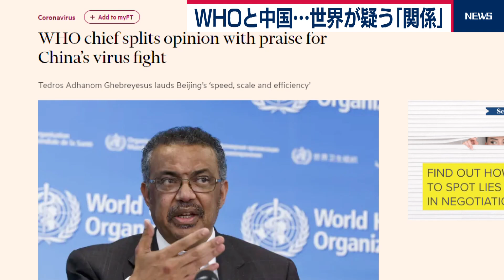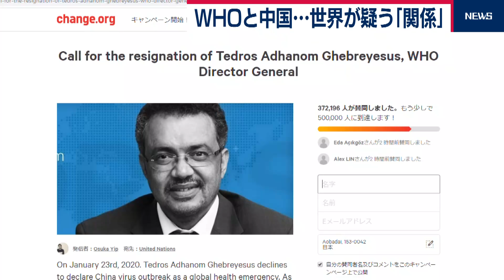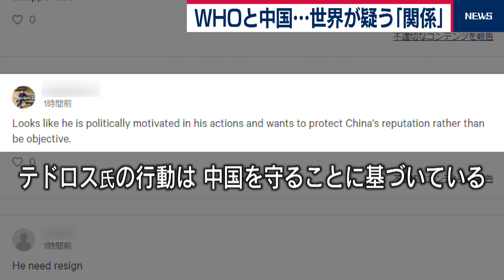“中国寄り”って本当？…実はこんな「事実」も 世界からWHOトップ辞任要求 どう考える？【TV TOKYO International】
新型コロナウイルスによる肺炎で、中国政府の対応を一貫して「評価」しているＷＨＯ＝世界保健機関。
しかし世界からは、疑問の声が。
そこには、世界が注目する、ＷＨＯと中国の意外な「関係」があった。
「私はきょう新型コロナウイルス肺炎について緊急事態を宣言しません。中国では緊急事態だが、世界的には緊急事態ではない」１月23日、急遽開かれた委員会で「時期尚早だ」と「緊急事態」宣言を見送った、ＷＨＯトップのテドロス事務局長。
１月29日の会見でも「中国を視察中、あらゆるレベルでの中国政府の関与のレベルに非常に感銘を受けました。政府から武漢と湖北省に多大な支援が注がれ、非常に組織化された緊急管理を備えています」と、中国政府の対応を絶賛。
しかしこの時すでに中国では、死者132人、感染者がおよそ6,000人に。
一旦は宣言を見送ってから１週間たった30日、ようやく「緊急事態」だと認めた。
しかしその会見では、こんなことも…。
「国際的な旅行と貿易を必ずしも妨げる措置の理由はありません。したがって、ＷＨＯは貿易と移動を制限することを推奨していません」。
一方で当事者の中国政府は、この時すでに国民に対して海外への団体旅行を禁止していた。
いわば中国以上に”寛容な姿勢”を示した、ＷＨＯ。
実は以前から、中国との意外な関係が…。
「中国が、非常に決定的な行動をし、予防策を取り、発生を封じ込め、制御したことを称賛します。そしてもちろん、これは世界の意見です」こう発言する女性は、香港のマーガレット・チャン氏。
2007年から10年にわたって、ＷＨＯの事務局長を務めた。
２月２日、新型肺炎が大流行しているさなか、地元テレビで中国政府の対応を賞賛した。
実は、ＷＨＯトップの事務局長となった背景には、中国政府の推薦が…。
在任中には、ＷＨＯにオブザーバー参加している台湾を「中国台湾省」と呼ぶよう内部に通達したことが報じられている。
そしてもう一人、彭麗媛（ほうれいえん）氏。
あの習近平国家主席の夫人＝ファースト・レディだ。
チャン氏が在任中の2011年に、「ＷＨＯ結核・エイズ対策」の親善大使に任命された。
そして現在、事務局長を務めるテドロス氏。
エチオピア出身の医師で、2007年には保健大臣、2012年からは外務大臣を務めた。
そのエチオピアは、国家予算の1.75倍に当たる２兆6,600億円の投資を、これまでに中国から受けている。
これは、ナイジェリアのおよそ５兆5,000億円、アンゴラのおよそ２兆8,000億円に次ぐ、アフリカ３位の金額だ。
また１月、新型肺炎の視察でテドロス氏が中国を訪れた際には、習近平国家主席と会談。
国連の一機関のトップとの会談に習主席が応じるのは、極めて異例だ。
そのテドロス氏率いるＷＨＯに、いま、世界から疑問の声が。
「ＷＨＯは中国を褒めるように中国政府から依頼や圧力を受けているのか」と記者に問われたテドロス氏は、「ほとんどすべての加盟国が中国を褒めている。それが私が中国を褒める理由だ。中国はウイルスに対し、非常に効果的な行動をとっている。それは認められなければいけない」と反論した。
1948年に設立されたＷＨＯ。
かつては「天然痘」の撲滅など、伝染病の撲滅・感染拡大の防止に大きな役割を果たしてきた。
いま、「中国寄り」との指摘が高まる中、新型肺炎とどう向き合うのか。
世界が注目する中、ＷＨＯの存在意義が問われている。